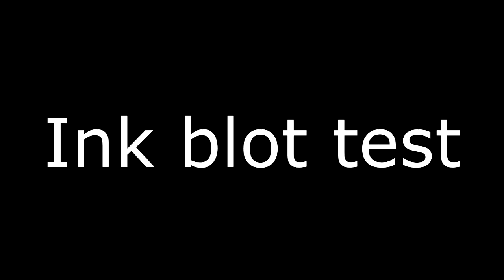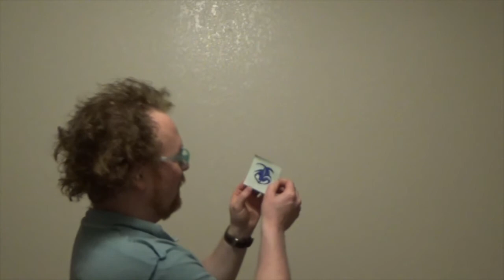Bob and Steve #2 - Labrat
Steve's new job is taking so much time away from his hobbies that he hasn''t been able to indulge in them.  But, perhaps Bob can be persuaded into helping Steve indulge...